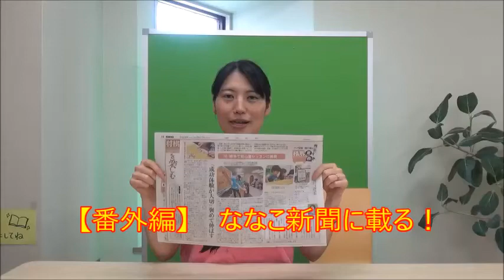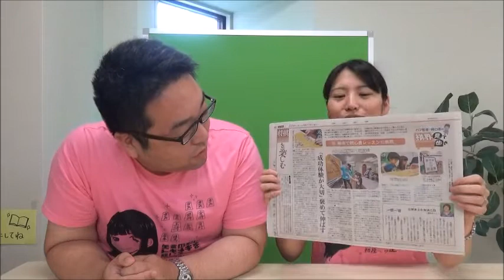【ななこちゃんねる・番外編】ななこさん新聞に載る！？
今回はななこちゃんねる、番外編です。
ねこまどで将棋を指導する様子を取材していただいたそうです！

みなさんもぜひご覧になってください！